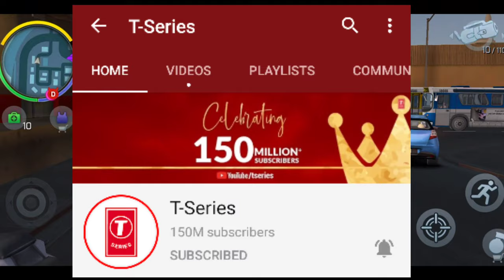AMIR SIDDIQUI QNA tiktoker vs YOUTUBE T-Series scout Dr disrespect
Scout and Dr disrespect colab strem on Friday

Techno gamer 1 billion views

Amir Siddiqui qna

Bigg boss

YouTube community and other social media platform interesting news

news daily updated

foreigner streamer colab with Indian streamer